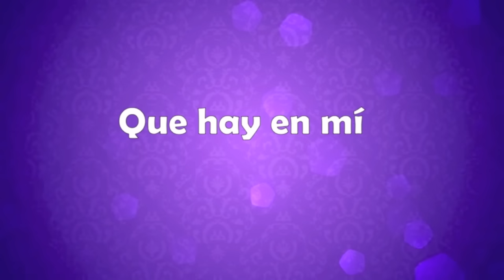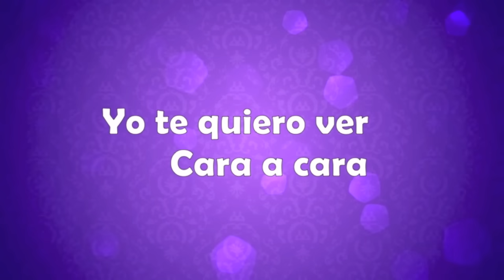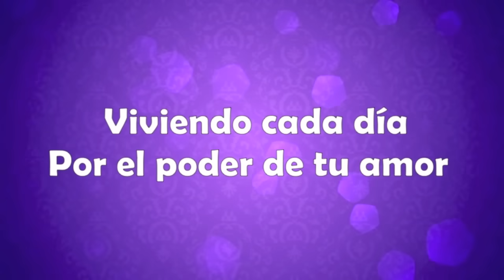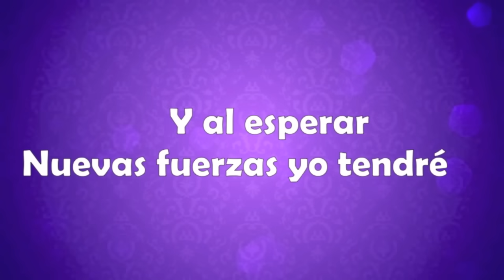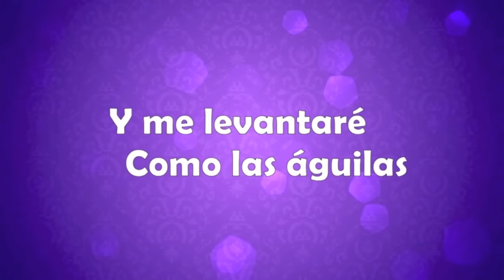El poder de tu amor - Ingrid Rosario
Letra:

I
Vengo a ti Señor
Cámbiame, renuévame
Por la gracia
Que encontré en ti
Ahora sé
Que las debilidades
Que hay en mí
Desvanecerás
Por el poder de tu amor

-Coro-
Cúbreme,
Con tu amor rodéame
Tómame
Cerca quiero estar
Y al esperar
Nuevas fuerzas yo tendré
Y me levantaré
Como las águilas

II
Yo te quiero ver
Cara a cara
¡Oh! Señor
Y conocer así
Más de ti en mí,
Prepárame Señor
Para hacer tu voluntad
Viviendo cada día